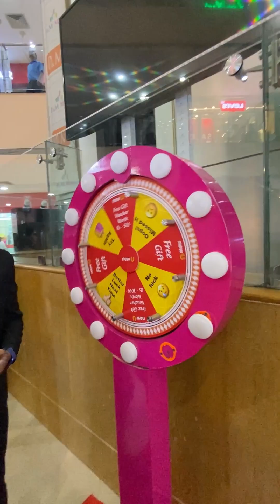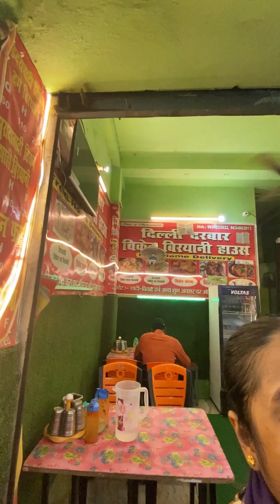Secret birthday shopping for Mummy 👩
U should proud of your mom what she has done for you …. And make her feel special this day she won’t forget…. Ma 🫠❤️